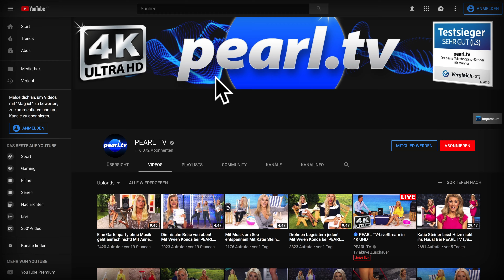Die Lampe per Sprachbefehl einschalten!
Luminea Home Control WLAN-LED-Lampe, E27, 800 lm, für Amazon Alexa & Google Assistant, CCT

* Für jeden E27-Lampensockel geeignet
* Anpassbare Farbtemperatur
* Steuerbar per kostenloser App für Android und iOS
* Steuerung auch per Sprachbefehl
* Spart über 85 % Energie

Luminea Home Control

Steuern Sie Helligkeit und Farbtemperatur: per App und Sprachbefehl

Machen Sie Ihr Licht ganz einfach smart: Schrauben Sie die Lampe in die Fassung. Koppeln Sie Ihr Smartphone. Und schon steuern Sie Helligkeit und Lichtfarbe von warmweiß bis tageslichtweiß (CCT) bequem per App!

Auch per Sprache zum Wunschlicht: Mit wenigen Klicks in den jeweiligen Apps profitieren Sie von Amazon Alexa sowie vom Google Assistant. Und mit einem einfachen Befehl stellen Sie Ihr Licht genau so ein, wie Sie es möchten!

Für jeden E27-Lampensockel: Drehen Sie die Lampe einfach ein. Natürlich schalten Sie sie bei Bedarf auch per Lichtschalter ein - wie jede andere Lampe.

Sie sparen 85 % Energie im Vergleich zu herkömmlichen Glühbirnen! Denn Ihre energieeffiziente LED-Lampe leuchtet mit nur 9 Watt Verbrauch so hell wie eine Glühbirne mit 60 Watt!

* Passend für alle E27-Sockel
* Per Internet weltweit steuerbar
* Kostenlose App "Elesion" für iOS und Android: zum Ein- und Ausschalten, Dimmen und Steuern der Lichtfarbe
* Kompatibel mit Amazon Alexa und Google Assistant: Licht per Sprachbefehl steuern
* IFTTT-kompatibel: zum Programmieren automatischer Aktionen nach bestimmten Ereignissen
* Nennleistung: 9 Watt
* Nomineller Nutzlichtstrom: 800 Lumen
* Energieeffizienzklasse: A+
* Anpassbare Lichtfarbe: 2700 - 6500 K (warmweiß bis tageslichtweiß)
* Nennlebensdauer der Lampe in Stunden: 25.000 Stunden
* Zahl der Schaltzyklen bis zum vorzeitigen Ausfall: 12.500
* Sofort hell: keine Anlaufzeit bis zum Erreichen von 60 % des vollen Lichtstroms
* Elektrischer Leistungsfaktor der Lampe:  0,5
* Zündzeit: 0,5 Sek.
* Farbwiedergabe:  80 Ra
* Farbkonsistenz:  6 SDCM
* Lampenlichtstromerhalt am Ende der Nennlebensdauer: 70 %
* Abmessungen ( x H): ca. 60 x 119 mm, Gewicht: 65 g
* Lampe LAV-110.w inklusive deutscher Anleitung